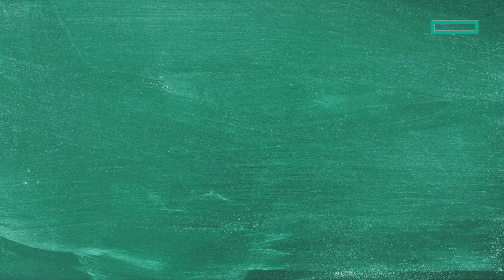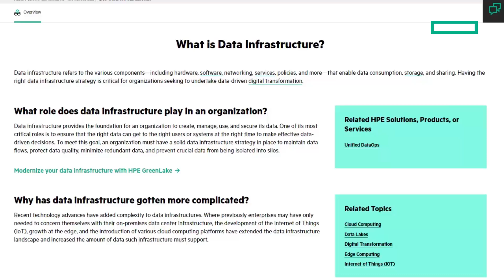What is data infrastructure?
In this "What is" video, we examine what is data infrastructure.

00:00 Introduction
00:15 Briefly, what is data infrastructure?
00:27 Why is data infrastructure critical?
00:51 Data is everywhere making managing it complex
01:09 Preview the what is data infrastructure glossary page
01:32 Clickable link to the page